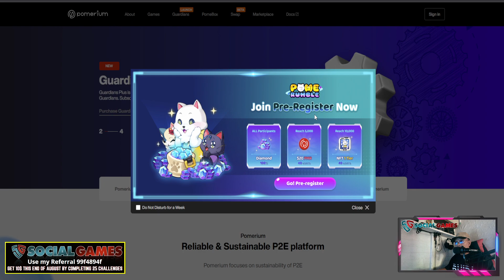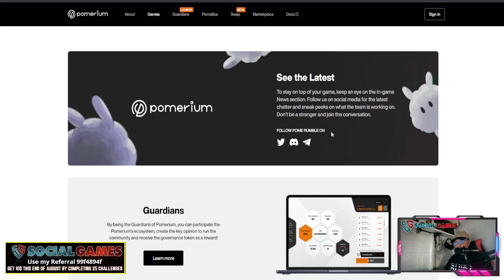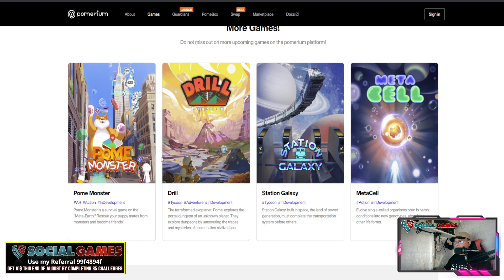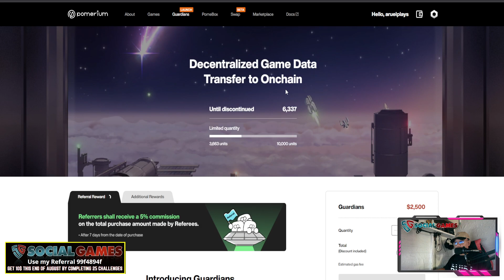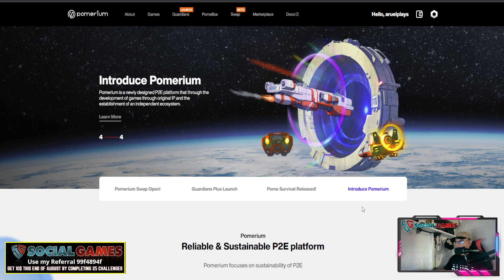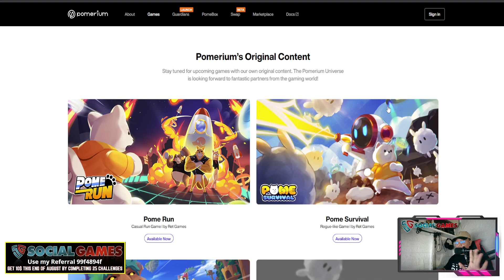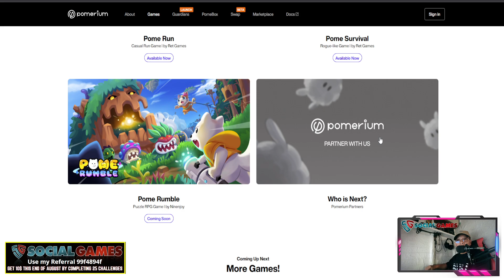Pome Rumble is a Puzzle RPG game NFT For Pre-Regsitration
Pome Rumble is a Puzzle RPG game NFT For Pre-Registration

SOCIALGAMES:
Get 10$ at the end of August | Complete 25 Challenges